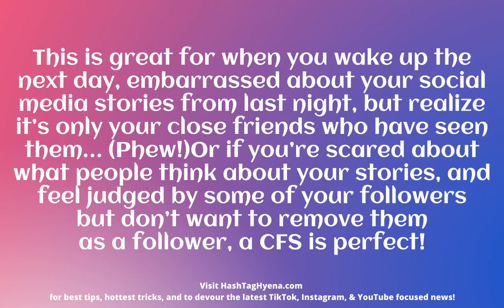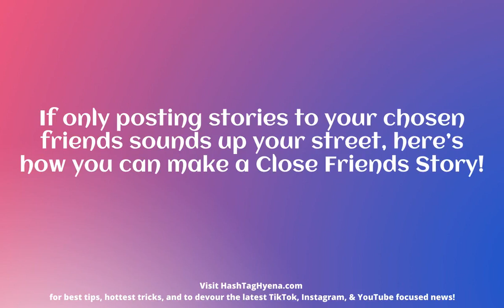What does CFS mean on Instagram New slang explained!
Another acronym on social media has got users confused as to what it means. This time it is CFS… Do you know what it means?

Visit Hashtaghyena.com for more great stories.Your hub for the latest social media trends and news from TikTok to Instagram. Join the conversation under hashtaghyena.